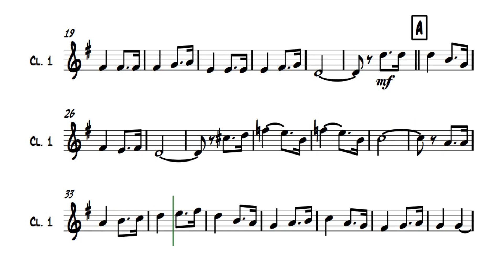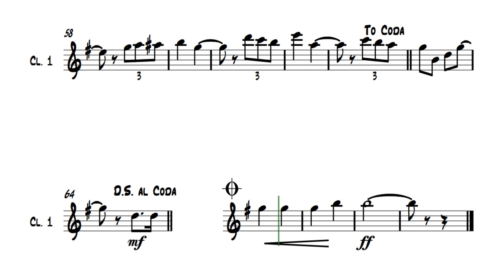Clarinete 1 - Hino do Município da Palhoça - Música Roberto Kel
EDIÇÃO DE VÍDEO: PROFESSORES JOÃO ALMIR WENDT E DAVID MACHADO NETO